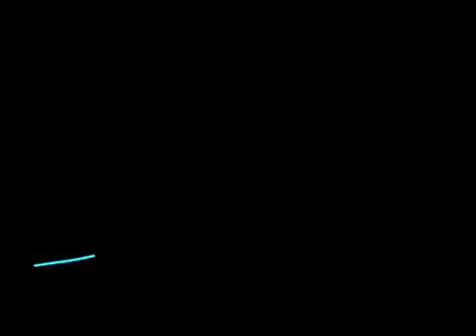Wyclef Jean breaks his silence in 2008 Concert in Toronto after Congolese youth slips note to him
Akon, Sean Paul & Wyclef Concert in Toronto July 08